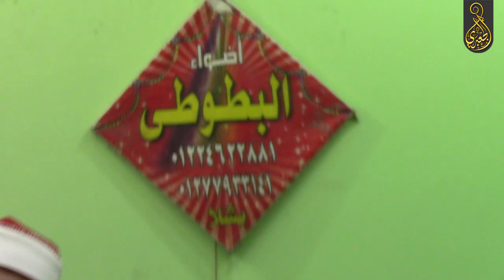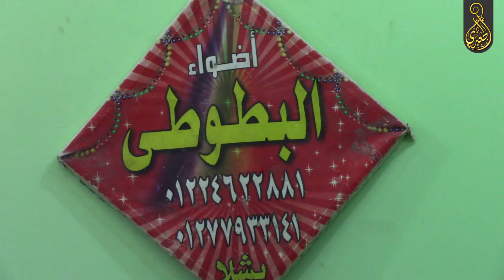الشيخ محمود السيد عبدالله | آل عمران عزاء الحاج فاروق أحمد مأمون عيسي | بشلا _ ميت غمر ٢٨_٦_٢٠٢٢